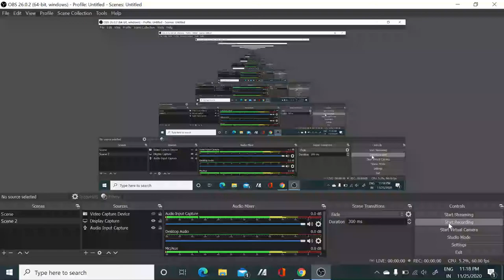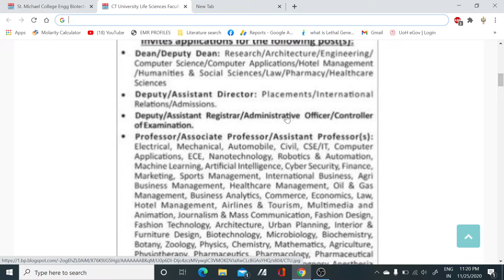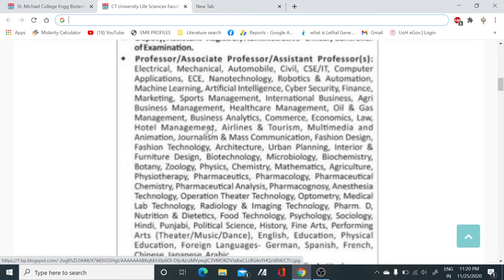Assistant Professor, Associate Professor and Professor vacancies in all subjects II Teaching pos.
In this video tutorial, we have discussed about the various Assistant Professor, Associate Professor and Professor vacancies mostly in all subjects. so if you are eligible for the post then apply it..